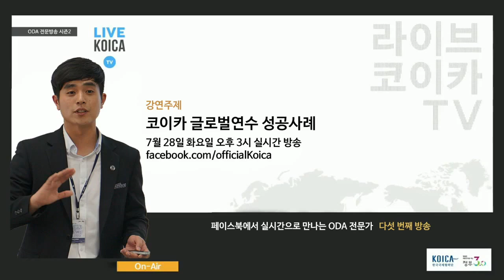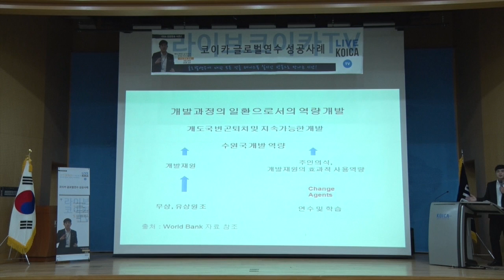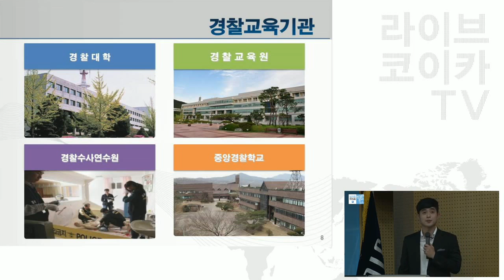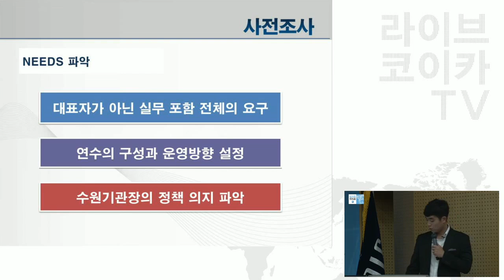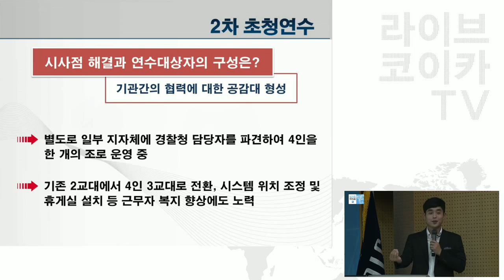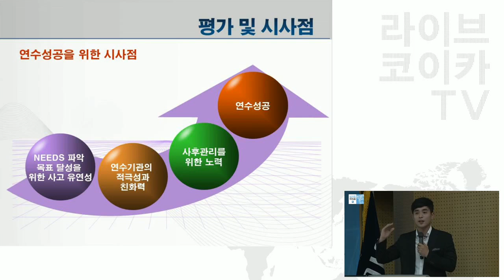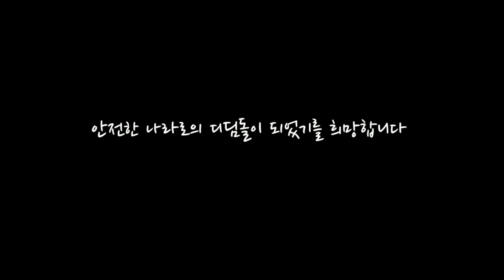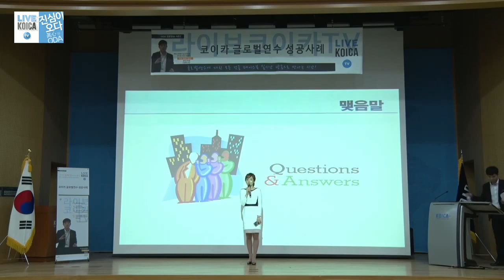[ENG SUB] LIVEKOICA TV II EP5 라이브코이카TV 시즌 2 5화 신승환 경감편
라이브코이카는 국민들을 대상으로 어려울 수 있는 ODA를 사회 각층의 저명한 인사를 강연자를 모셔 짧지만 인상 깊은 강의를 통해 보다 쉽고 친근하게 교육/홍보하자는 목적으로 기획되었습니다